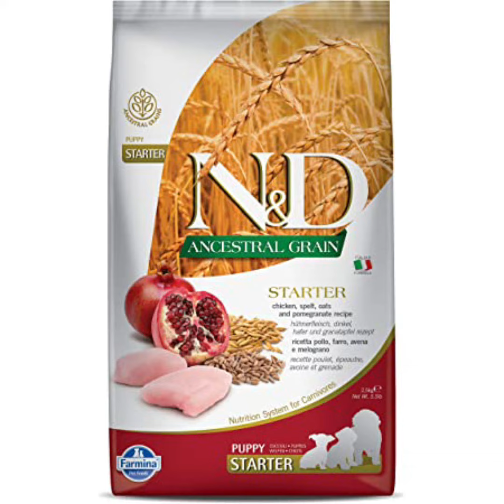Top 6 Dog food in India || Best dog food must watch